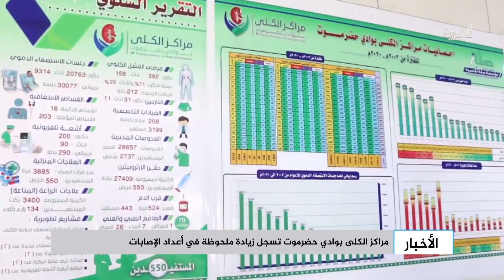مراكز الكلى بوادي حضرموت تسجل زيادة ملحوظة في أعداد الإصابات